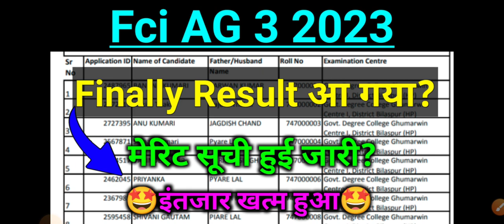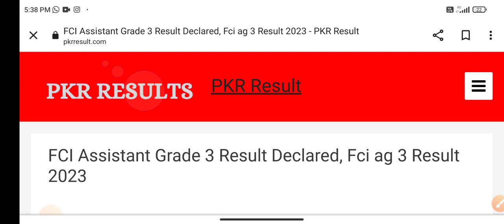fci ag 3 Result 2023 |🥳खुशखबरी🥳 fci ag 3 ka result kab aaega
fci ag 3 expected cut off 2023
fci ag 3 result kaise check kare
how to check fci ag 3 result 2023
fci ag 3 result update today
fci ag 3 ka result kaise dekhe
fci result 2023
fci ag 3 pre result 2023
fci ag 3 latest news today
ag 3 ka result kab aayega
fci ag 3 phase 1 result 2023
fci ag 3 result date 2023
ag 3 result 2023
fci grade 3 result 2023
fci phase 3 result 2023
fci ag 3 2023 result date